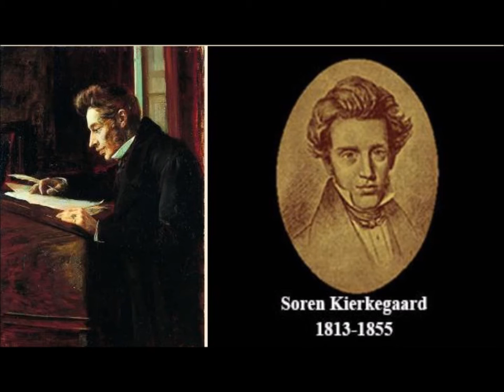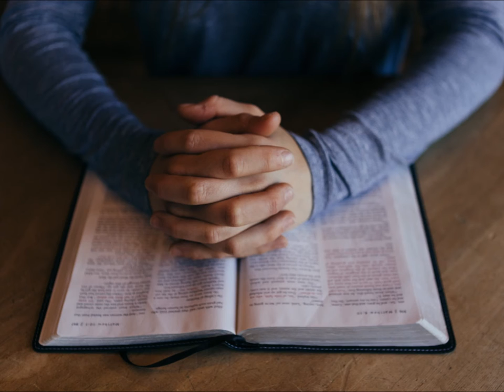Soren Kierkegaard on the Gospel of Silence 1849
Soren Kierkegaard wrote this short meditation from Matthew 6:26 Consider the birds of the air and the lilies of the field in 1849. This is from Walter Lowrie's translation of Kierkegaard's work, The Lilies of the Field & the Birds of the Air, Three Godly Discourses.